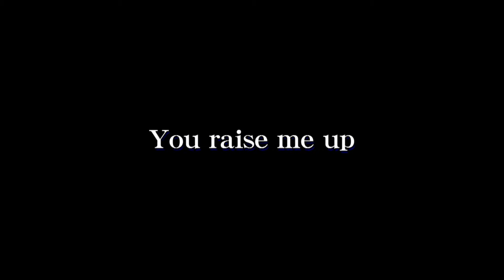太田聖士＆Big Band：7.You raise me up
7.You raise me up：
太田聖士＆Big Band
2021年2月27日と28日チャリティーコンサートの無観客公演を開催しました。その模様を動画配信します。
As:太田聖士、藤田明雄、Ts:五十嵐正剛、設楽圭司、tp:菊池 宏,林雅彦、塚本義成,池田 純、牧原正洋、Tb:橋本佳明,川原聖人、内田光昭、 Drum's,斉藤 純　Bass竹内秀雄、Piano:青木弘武、Keyboard:原 洋一,Vocal:井出マリ、のメンバーです。